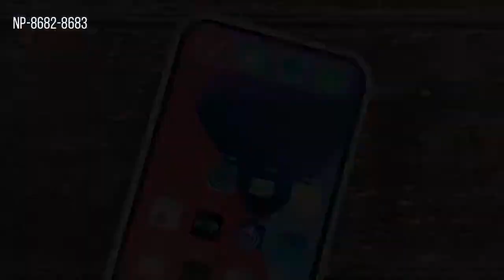NP-8682-8683 Fundas para iPhone 12 pro